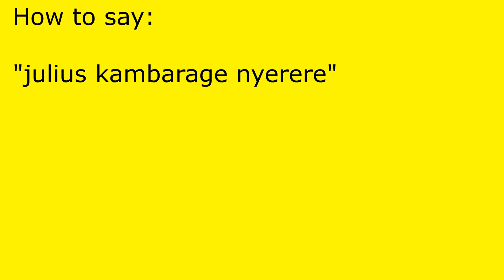How to pronounce julius kambarage nyerere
julius kambarage nyerere pronunciation.